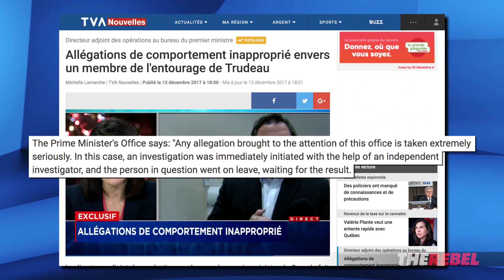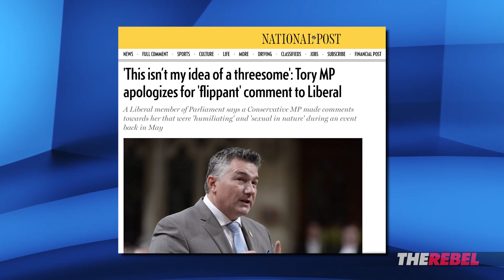Liberal’s “cesspit of harassment allegations” reaches PMO | Sheila Gunn Reid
Sheila Gunn Reid of TheRebel.media: A senior official in PM Trudeau's office is being investigated for inappropriate behaviour toward women. The Liberal Party kept this information from the public for six weeks...
PS: Get EARLY access to Sheila Gunn Reid's reports, PLUS shows hosted by Tommy Robinson, Ezra Levant and MORE when you SIGN UP